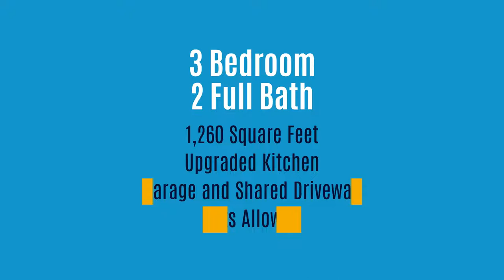Virtual Tour 2311 Bryn Mawr Ave Ardmore PA 19003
Gorgeous and Recently upgraded 3BR/2BA home located in Ardmore!

Recently upgraded stone twin home located in the neighborhood of Ardmore! Featuring a gorgeous upgraded kitchen, hardwood flooring, large square footage, and much much more! The first floor is open concept living to the fullest featuring hardwood floors, a freshly painted living room and dining room, and a gorgeous custom kitchen with stainless steel appliances!

The second floor has three bedrooms (all with ceiling fans) and a full bathroom! The full bathroom contains a gorgeous soaking tub/shower combination, a single vanity with plenty of storage, and beautiful high end light fixtures! Enjoy a relaxing bath in this amazing bathroom after a long day of work!

The finished basement features vinyl flooring, another full bathroom, and a dedicated laundry area. The spacious back yard includes a beautiful patio that is perfect for entertaining. This home also has a detached one car garage and shared driveway which can easily fit 2 additional cars.

Walk less than five minutes and hop on a short train ride to Center City! Super close to downtown Ardmore, Suburban Square, amazing restaurants, bars, and tons of shopping! Easily accessible to I-476, I-76, and Route 30.

Application Qualifications: Minimum monthly income 3 times the tenant’s portion of the monthly rent, acceptable rental history, acceptable credit history and acceptable criminal history. More specific information provided with the application.